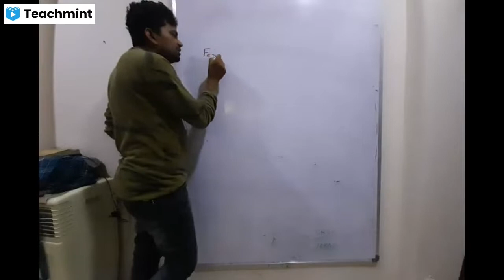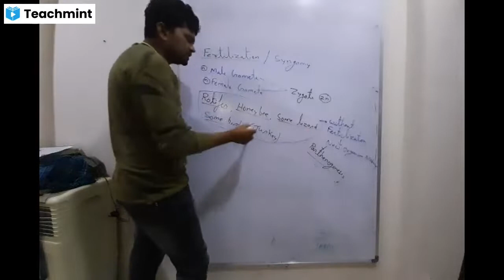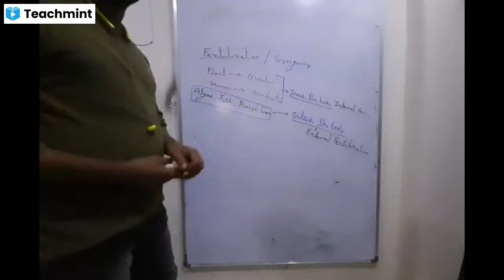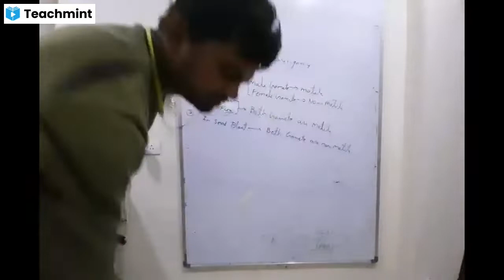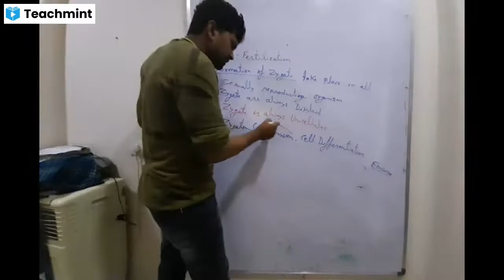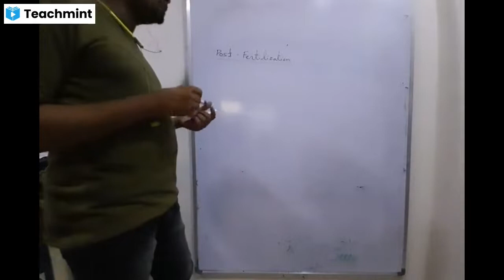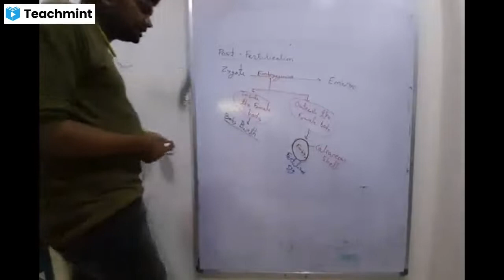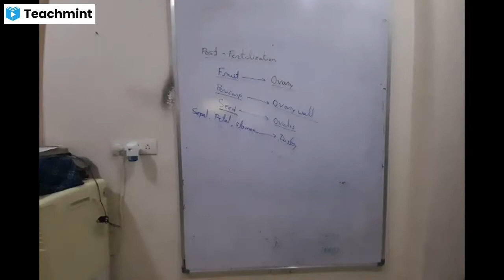Reproduction in organism 05